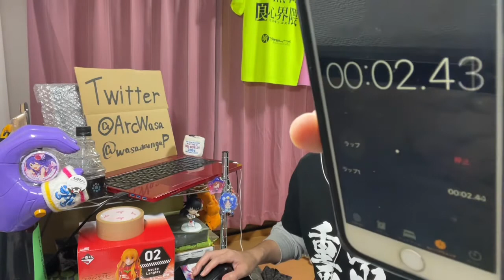パリピ孔明 第9話を見たら3つめの袋の出番はこのためだったか！なリアクション/感想 Ya Boy Kongming！ ep.9 Reaction/Review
英子とななみん
それぞれ動き出すぞ

↓差し入れ↓

↓前回↓last time episode↓
パリピ孔明 第8話を見たら鬼に金棒！ビールにもんじゃ！だったリアクション/感想 Ya Boy Kongming！ ep.8 Reaction/Review